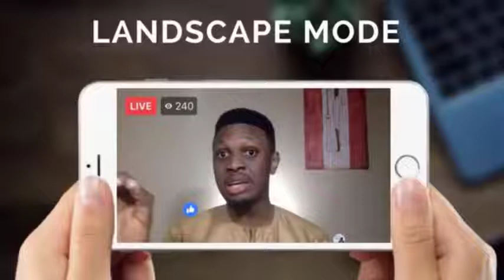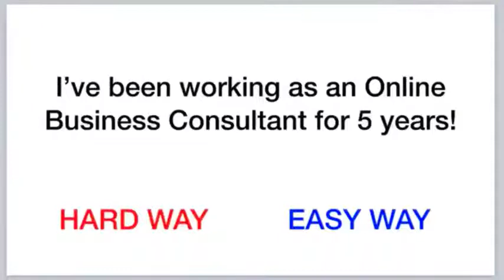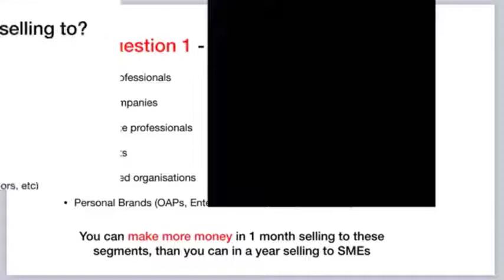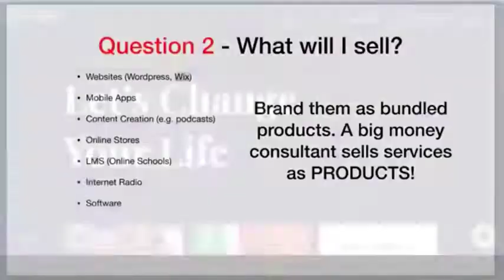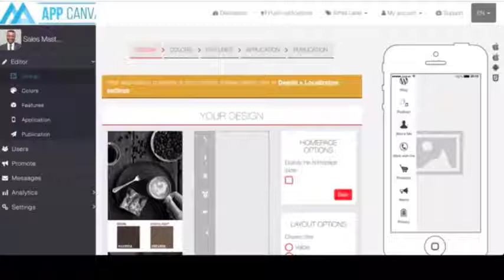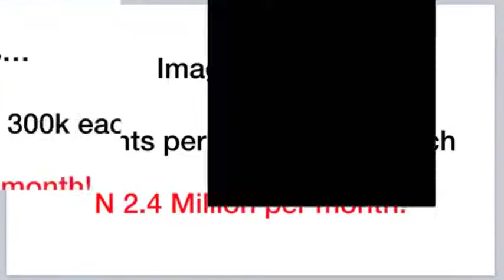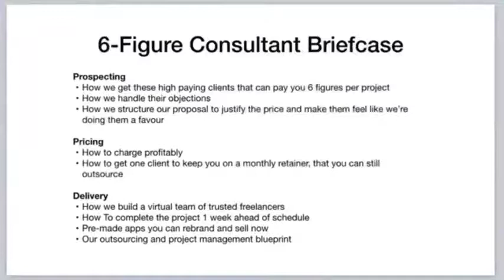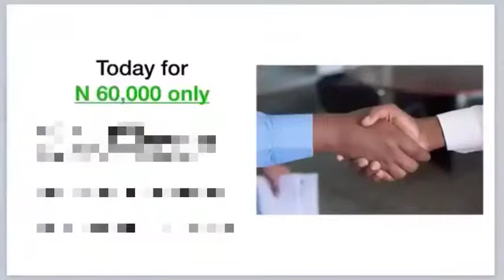Make Money Online - How to Make ​$800 $1,000 Monthly ​Building Mobile App​​s Without Programming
If you watch this video to the end, you will learn exactly...

​​How to Make ​$800 - $1,000 Monthly ​Building Mobile App​​s Without Learning Programming or Hiring Expensive ​​Developers!

​​To be very honest, I consider $1,000/month a very small amount but I decided to keep it really low because I don't know you or how committed you are as a person.

​Wait before we continue let's do a quick maths...

If you use just one of the ​three methods I share with you ​in this article alone, let's ​say you are a very lazy person and only get one client per month...

​You can easily make between $​​1,000 - $3,000 from just one client!

​What if you work a little ​harder and apply the things I share with you in the course of our 60 days mentorship session​ and land just three clients?

​What ​will you do with $7,​500 this Christmas?

Pause.

Think about it for a moment?

Will you pay your rent or move to a new house?

Or maybe you want to buy a new car? Or one for your wife... or mother?

Or you're the generous type so you want to help someone pay school fees?

Or you want to invest in buying a land somewhere?

Well, ​it's possible!

This ​can be your reality... if you're serious about it and take action!

Before I share with you the Three Methods You ​Can Use ​to Make ​$800 - $1,000 Monthly ​Building Mobile App​​s Without Learning Programming or Hiring Expensive ​​Developers, let's get something clear...